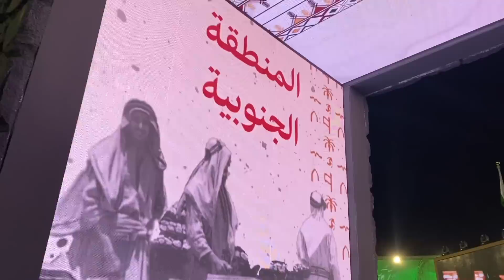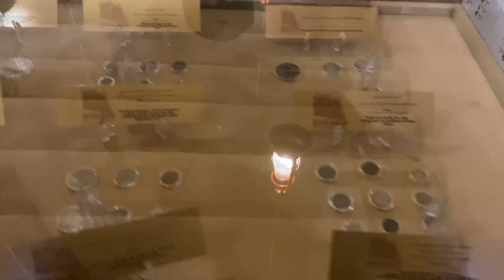تجهزنا واحتفلنا عشان هيفاء🇸🇦 هيا ضاع برقعها للأسف 😂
♥︎ اذا تبون ترسلون لنا شي 👇
ص.ب 380010